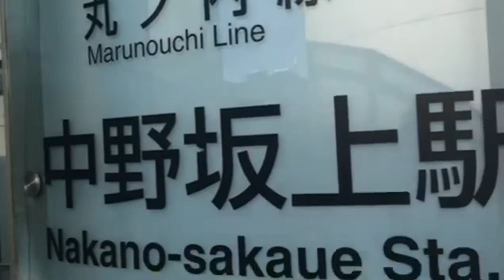【ステゴロ3】ロードワーク13日目